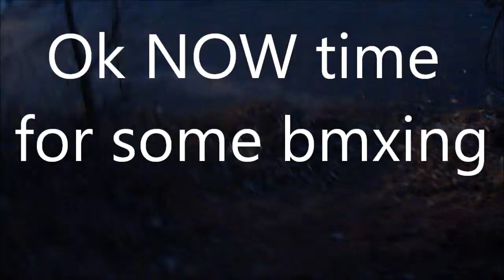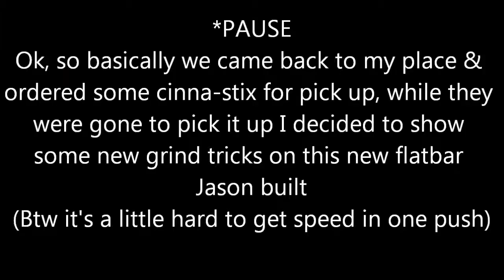My Friday Night #1: Bmxing for a change!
Sorry there is no music guys but don't blame me blame youtube they are freaking copyright hungry 24/7 and they really enjoy feeding off me.
we should start a war with youtube. anyone in. lol jk youtube is awesome just really strict on copyrighting. peace